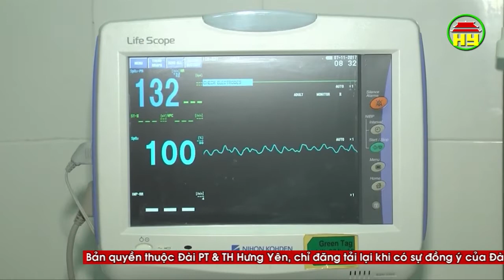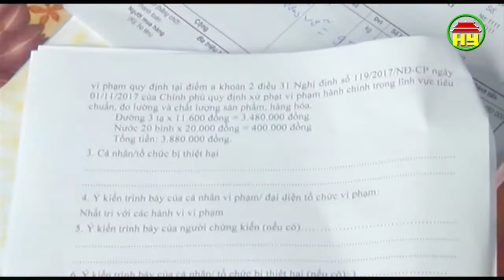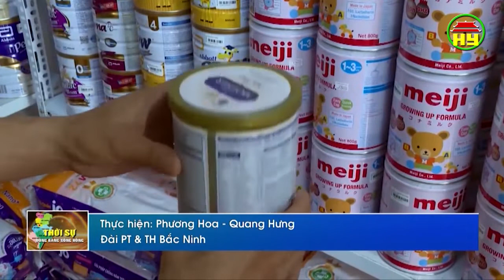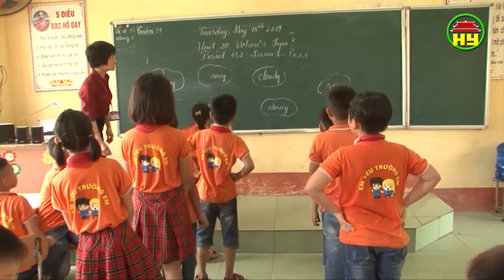Thời sự Đồng bằng sông Hồng Chủ nhật ngày 19/05/2019